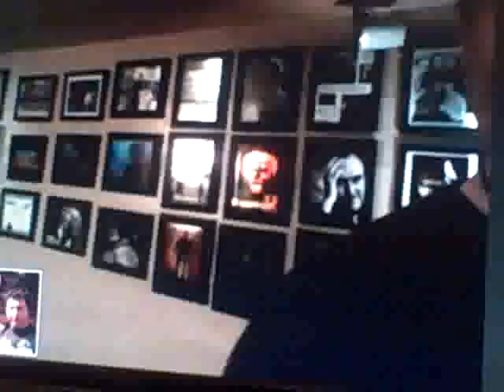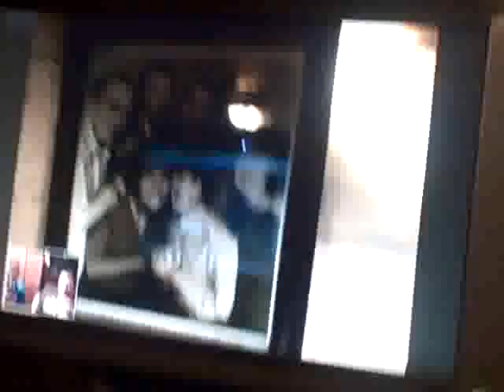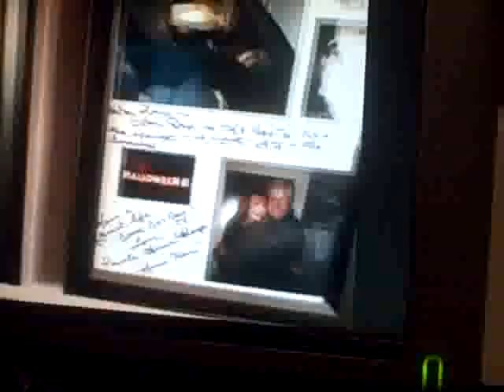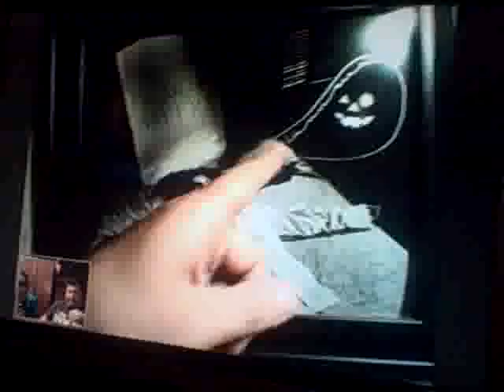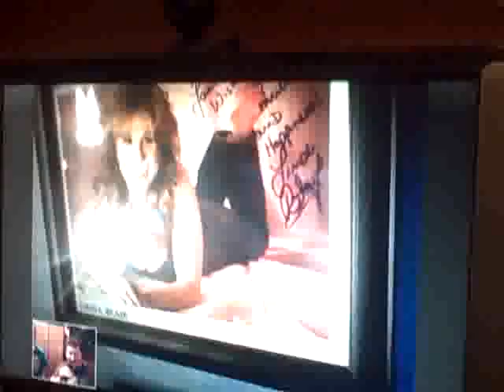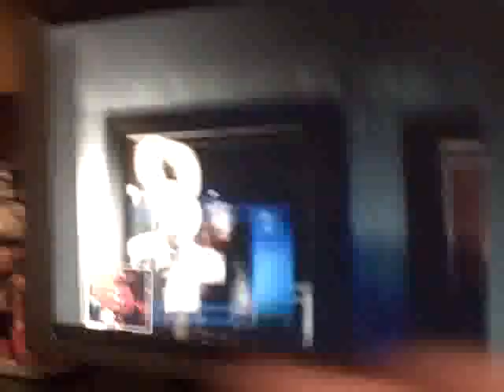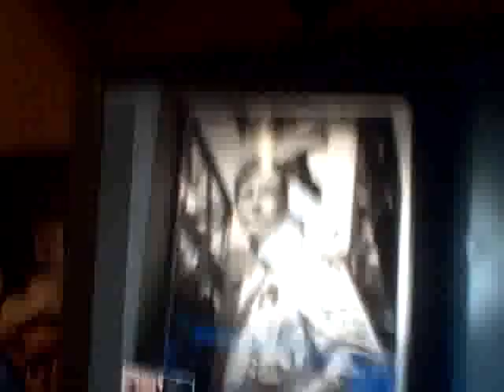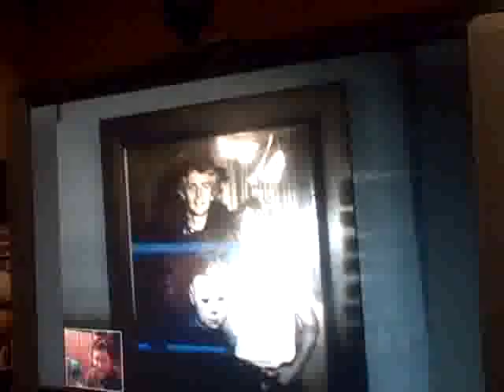FRANKY SLAWSON INTRODUCES THE WORLD TO...LANCE WARLOCK & LEON BRADFORD! FINALE! 1/3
ALRIGHTY I FOUNDED OUT I'M NOT GOING TO BE AROUND FRIDAY TO UPLOAD THIS SO HERE GOES THE FINAL PART OF MY INTERVIEW. IN THIS ONE WE GET A TOUR OF LANCE'S BASEMENT, AND WE GET INTRODUCED TO LEON BRADFORD!